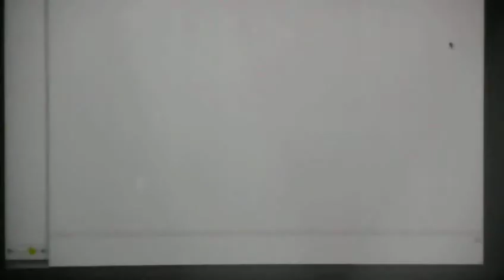Video Games Live - Conference with Ralph Baer (part 1) - @Paris Palais des Congrès - 21.11.09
The conference with Ralph Baer at Video Games Live's show